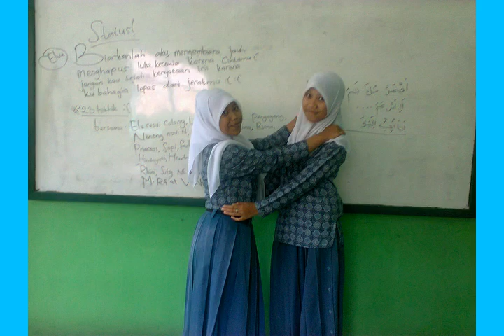🤩🤩BARUDAK SOSIAL LULUSAN TAHUN 2016 MA BANI ABI BAKAR BUNGBULANG GARUT🤩🤩